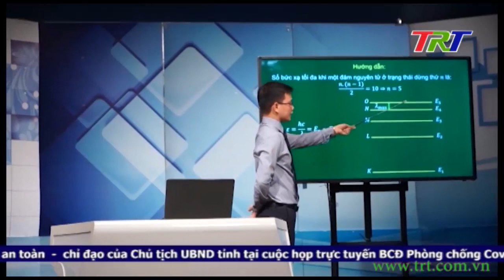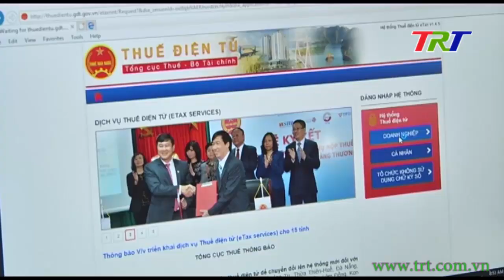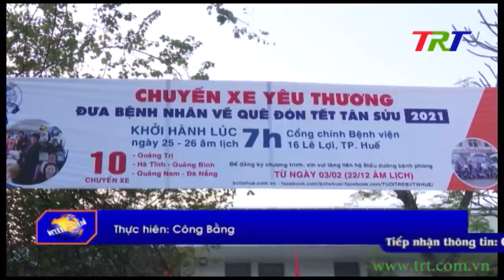Chương trình Thời sự - tối 06/02/2021 (Thứ Bảy)